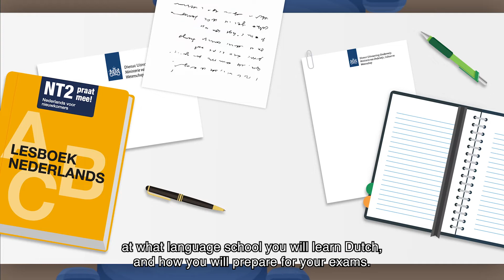Inburgeren vanaf 2022 voor gezinsmigranten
Welkom in Den Haag! U gaat bij ons inburgeren. Dat gebeurt stap voor stap, in een periode van 3 jaar. In deze video ontdekt u meer over inburgeren. Bijvoorbeeld wat er van u wordt verwacht. En met welke instanties u te maken krijgt. Veel plezier en succes!